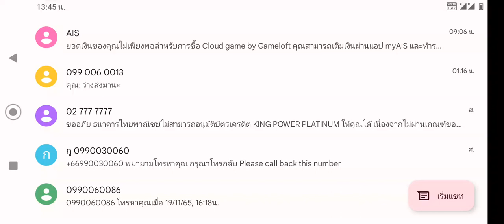Card 2 หมื่นทำๆๆ บัตร 400- 5000 ไม่เอานะ